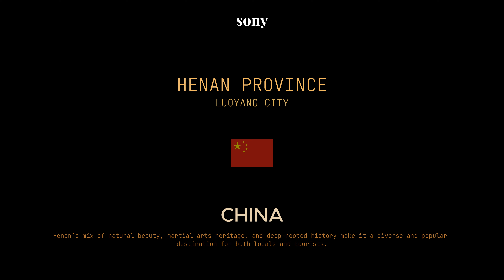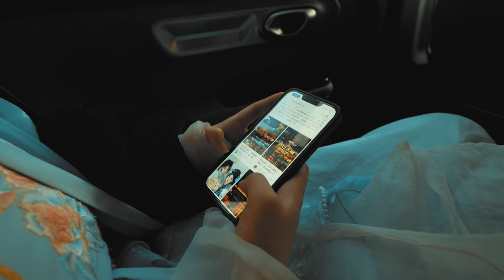[minimin film] CINEMATIC VLOG CHINA TRIP (Luoyang) For Memories (feat. SONY Fe 16-35G) 중국 시네마틱 브이로그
This Year Australia Summer, I was in China for 2weeks in Henan Province.
In this vlog, I take you through the captivating city of Luoyang, China! Join me as I explore Luoyang’s must-see spots, from the breathtaking Longmen Grottoes with its thousands of ancient Buddha carvings to the historic White Horse Temple, the birthplace of Buddhism in China.

 Luoyang, China! Known as one of the country’s oldest cities and the heart of ancient Chinese civilization, Luoyang has a legacy that spans over 3,000 years. Join me as I take you through its iconic landmarks, including the mesmerizing Longmen Grottoes, where thousands of intricate Buddha statues are carved into cliffs, and the historic White Horse Temple, China’s first Buddhist temple.